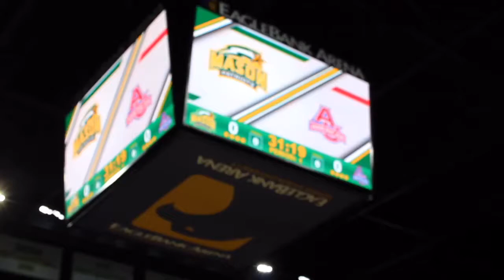WBB: George Mason vs American: Post-Game & Highlights (2019)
Daniel Frank recaps Mason’s victory over American. Pats are 3-1!